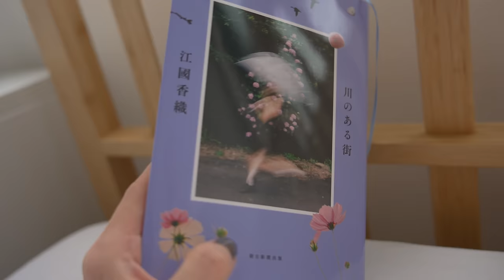VLOG_ 予定のない休日に好きなことだけを1人で楽しむ, 休日のリセットルーティン, スローな朝時間, ヘルシーな作って食べたもの記録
▪️Artlist [get two months Free]

[shot on]
SONY α7S III
Fujifilm X-H2S